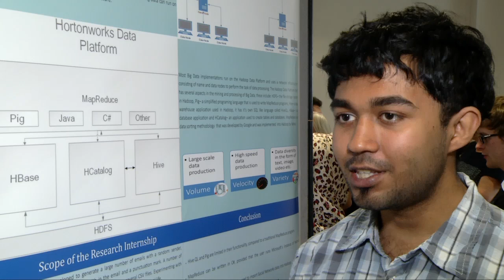UCLan URIS 2014 - Faizan Cassim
Faizan Cassim from the School of Computing, Engineering and Physical Sciences talks about his project “Big Data Analytics in Manufacturing” at the 2014 Undergraduate Research Internship Scheme Poster Event at the University of Central Lancashire on 8th October 2014.

More information about this project and the scheme can be found